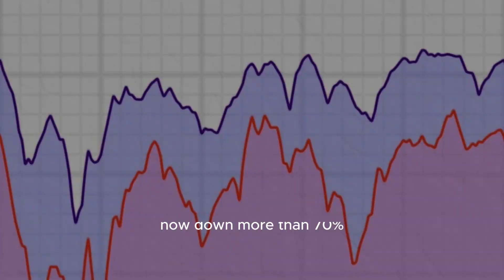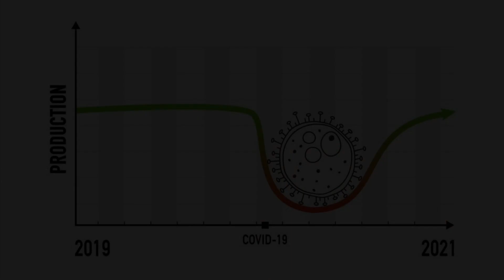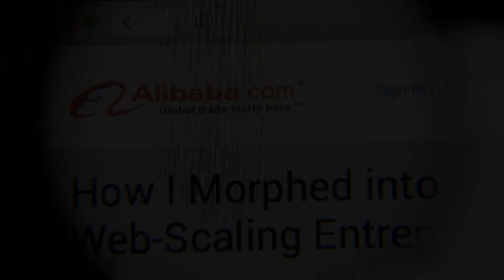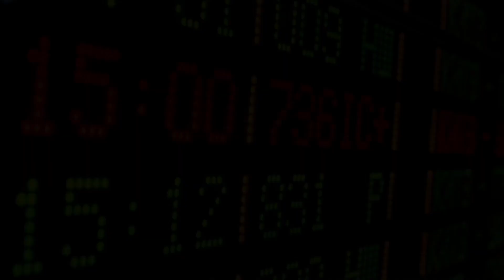🔥 TESLA STOCK BREAKOUT ATTEMPT!!! TSLA, SPY, NVDA, AAPL, & QQQ PREMARKET PREDICTIONS!!!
Experienced investors know they should be willing to pay a premium price for a high-quality stock. On the flip side, not all names worth owning are necessarily priced at a premium. Sometimes the market simply undervalues a worthy stock because it's underestimating the underlying company's prospects. Such situations translate into tremendous buying opportunities for investors.

With that in mind, here's a rundown of three dirt-cheap stocks that could rocket higher sooner or later. Waiting until such a move clearly starts unfurling, of course, means you've waited too long to step in.

1. Alibaba
It's been a tough past three years for China's e-commerce powerhouse Alibaba (NYSE: BABA), and by extension for its shareholders.

The kicker: The cloud computing division Alibaba recently decided not to spin off? It's still not entirely clear why it's mulling an exit from this business. This arm finally swung to an EBITA profit back in 2021 and continued to widen those profits in the meantime. If nothing else, this operation's bottom-line contribution could help fund other growth initiatives.

Alibaba's per-share earnings are expected to grow from $9.34 per share this year to $10.16 next year thanks to projected sales growth of more than 13%. That translates into a forward-looking price/earnings ratio of only 7.3, which is cheaper than this stock's been in years.

2. Bristol Myers Squibb
In light of recent headlines, it's not entirely surprising that Bristol Myers Squibb's (NYSE: BMY) share prices are down nearly 40% from last November's high.

Although it's a different pharmaceutical outfit, Bayer's recently failed trial of blood-thinning drug asundexian has implications for Bristol Myers Squibb. Squibb's milvexian is a similar therapy, and could produce similar inefficacy in its phase-three trials, which are now underway.

Largely being overlooked by most investors, however, is the promise of the rest of its research and development pipeline. Its proven oncology drug Opdivo is in phase-three trials for seven additional indications, while its CAR-T cancer drug Breyanzi is showing promise as a treatment for several more types of Lymphoma. The company's also set to acquire Mirati Therapeutics sometime in the first half of the coming year, giving Bristol Myers Squibb access to Mirati lung cancer treatment Krazati (adagrasib) as well as Mirati's PD-1 inhibitor pipeline, which is also arguably being underestimated.

In the meantime, although far from being the heavy hitters that Krazati and Opdivo could become, Squibb's drugs like multiple sclerosis treatment Zeposia and psoriasis therapy Sotyktu have their value. They're just going to take longer to reach their full strides than initially expected. As new CEO Chris Boerner recently explained, "For the new product portfolio in totality, we continue to see very strong long-term potential consistent with what we've said previously. There's been no change in the conviction for this portfolio; in fact, the question really is a question of 'when,' not 'if.'"

In this vein, perhaps a new chief executive will ultimately be the shakeup the company and its stock need.

Whatever's in the cards and whenever it's coming, the stock's forward-looking price-to-earnings ratio of less than 7 is just too low to pass up. The dividend yield of 4.5% only bolsters the bullish case.

3. Carnival
Last but not least, add Carnival (NYSE: CCL) to your list of dirt-cheap stocks that could skyrocket soon.

It's what's expected to happen next year, however, that should stoke investors' interest. Even with a handful of economic headwinds blowing, the analyst community believes Carnival's fiscal 2024 top line will grow another 13%, pushing profits up to $0.91 per share. That will be the first full-year profit produced since 2019, with even bigger bottom lines expected beyond that.

It's surprising you can still buy this stock for a modest 17.7 times next year's projected earnings, although the recent rally from Carnival shares suggests most investors are beginning to connect the dots -- consumers aren't giving up leisure travel no matter the cost.

10 stocks we like better than Carnival Corp.
When our analyst team has a stock tip, it can pay to listen. After all, the newsletter they have run for over a decade, Motley Fool Stock Advisor, has tripled the market.*

They just revealed what they believe are the ten best stocks for investors to buy right now... and Carnival Corp. wasn't one of them! That's right -- they think these 10 stocks are even better buys.